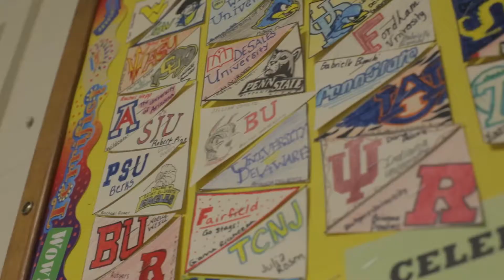Bishop Eustace Preparatory School Admissions Video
An in-depth look at  Bishop Eustace Preparatory School.

Directed by Jeremy Ginsberg, Kyle Miller '07, and Amanda Mundy of Exposure Media.